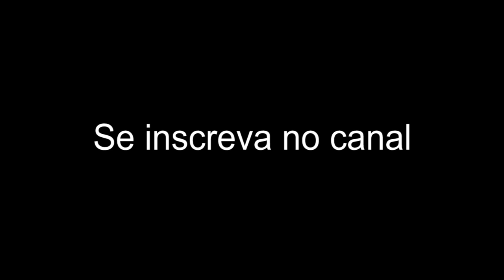SE O BOY NAO PAGAR NAO SAIO COM ELE (RT PODCAST)